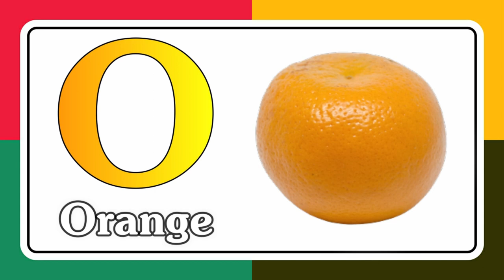A for apple b for ball,abcd,alphabet,phonics ,अ से अनार आ से आम,क से कबूतर | Little Baby DBD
Hello Friends.

हिन्दीवर्णमाला ||
Hindi Varnmala ||

हिंदी वर्णमालागीत
हिंदी स्वरब्यंजन
हिंदी बालगीत
बालगीत
hindi varnmala
हिंदी वर्णमाला
Hindi Varnmala
Nursery rhymes
Hindi varnmala,
Hindi alphabets,
Hindi vowels,
हिंदी स्वर,
हिंदी अक्षर,
swar,
varnmala sikhen,
nursery rhymes,
apple,
vovels,
hindi kids,